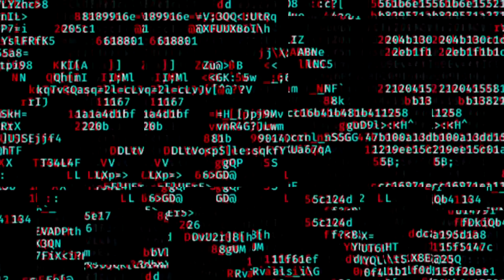PARTI 2 DHiMASHADA GABARTEYDA AYUU SAWAB U AHAA higsino.1 supercarab qiso #2022